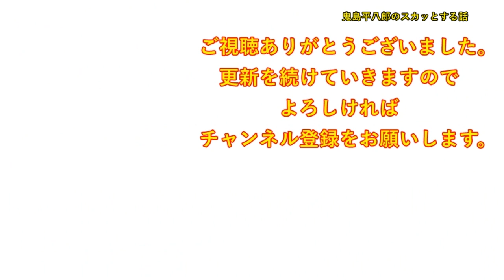【ほのぼの】体調が悪い中、電車で立っていた。男「よかったらどうぞ」私（いい人だ・・）→妊婦「・・・」私「よ、よかったら・・」妊婦「ありがとうございます」私（私にも出来た♪）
DOVA-SYNDROME